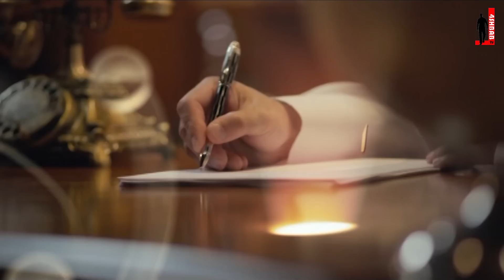قصة وفكرة - الحلقة 13 - الإنجازات الحضارية (سليمان القانوني)